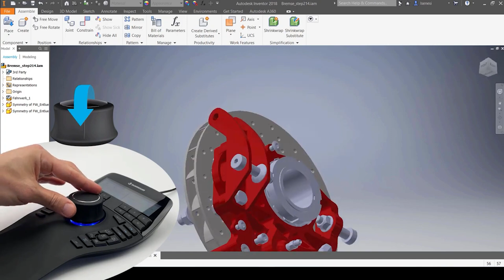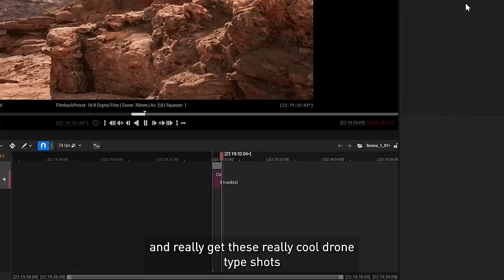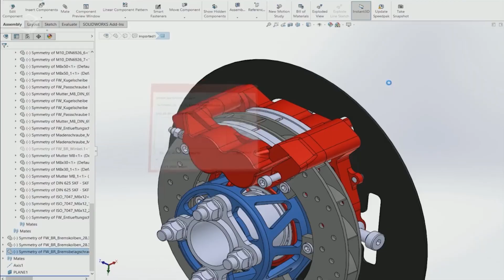Mouse 3D ¿Cual deberías comprar? 3DConnexion Space Mouse Compact, Pro o Enterprise.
Te cuento mi experiencia con este tipo de mouses 3D, conoce los 3 modelos de que existen y cual es el mas adecuado a tus necesidades.

💬  Si tienes dudas o comentarios, escribelos aqui trato de leer todos los comentarios.
 (Recuerda aceptar las reglas o no podras ver los canales)
🔴  Canal de Vlogs: https:  @JzLofftopic

🎁 Spacemouse inalambrico
🎁Spacemouse Pro

►Marcas de tiempo:
00:00  ¿Que es un Mouse 3D?
00:57  ¿Deberias de comprar uno?
01:46  ¿A quien se lo recomiendo?
02:58   ¿Cual modelo es mejor para ti?
06:13  ¡Gracias!, ¿Preguntas, comentarios?

►Larga vida al algoritmo
space mouse 3D connexion cad nx unigraphics solidworks blender unreal engine workflow catia cae shortcuts logi logitech star citizen